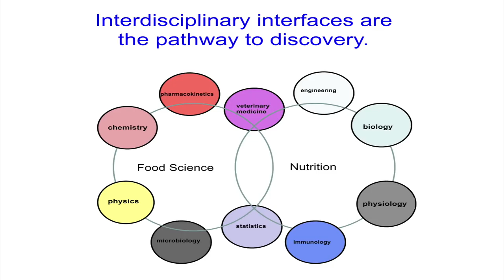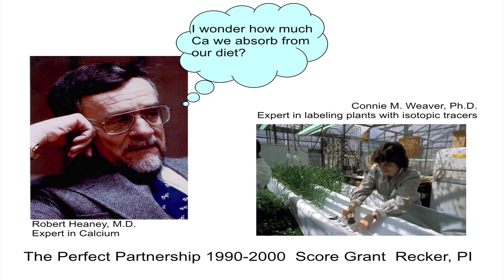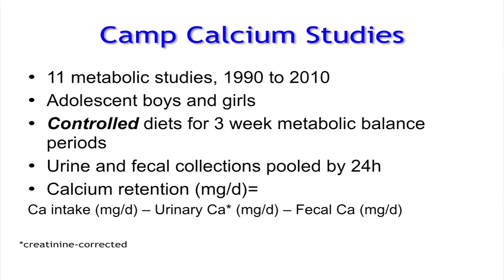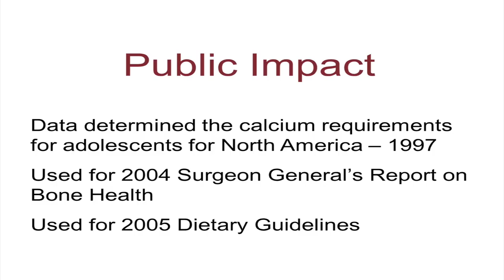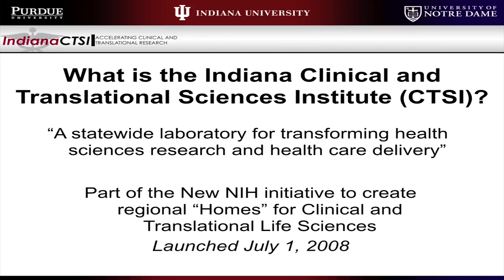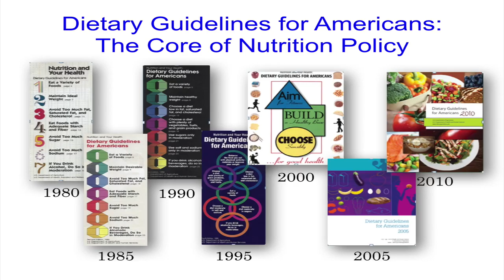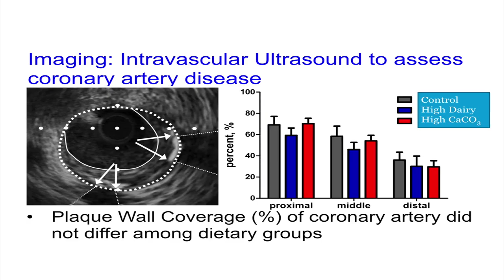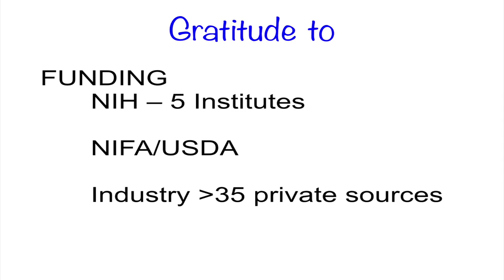ADVANCE Lecture: Dr. Connie Weaver, Purdue University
The University of Maryland ADVANCE Program (funded by the National Science Foundation) and UMD School of Public Health hosted a distinguished scholar lecture on women's health by Dr. Connie M. Weaver, Distinguished Professor and Department Head at the Purdue University Department of Nutrition Science. Dr. Weaver's lecture was titled "Prevention of Women’s Age Related Diseases: Lessons from the Road Less Traveled.”